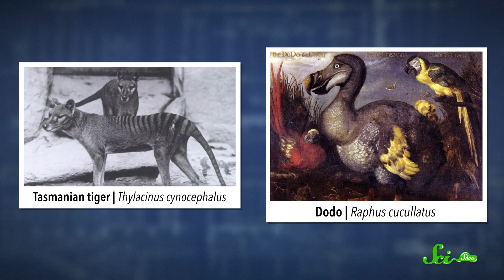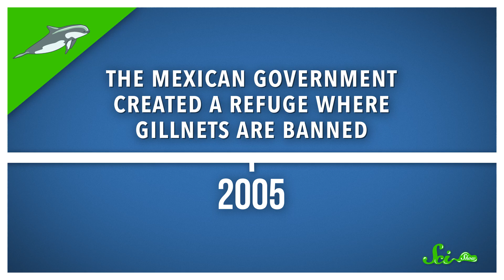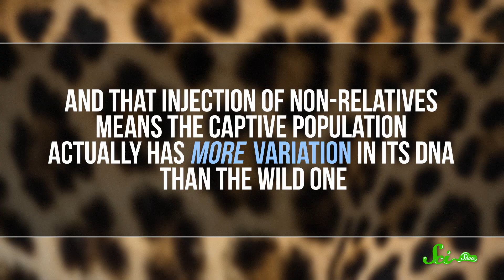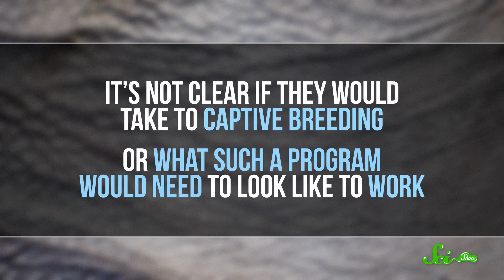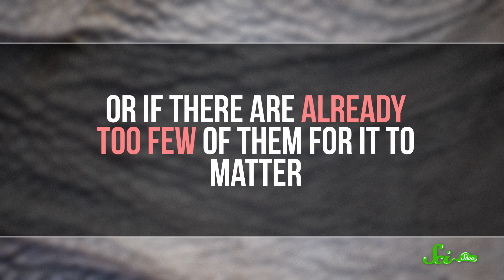We Probably Can't Save the Vaquita—But We Can Learn From Them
Save the Vaquita Day is the first Saturday after the 4th of July, and it serves as a reminder that preventing extinctions means acting early.

Sources:
Vaquita: